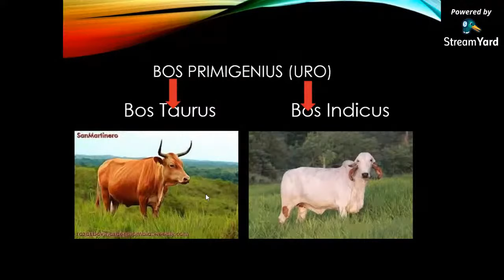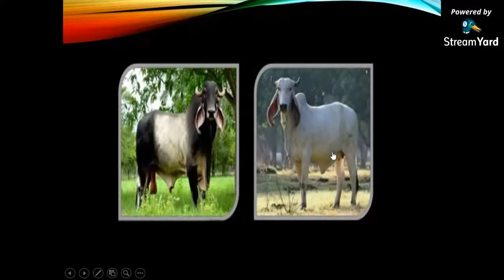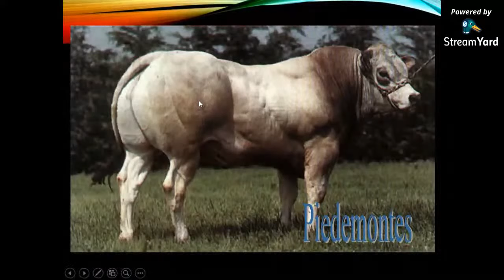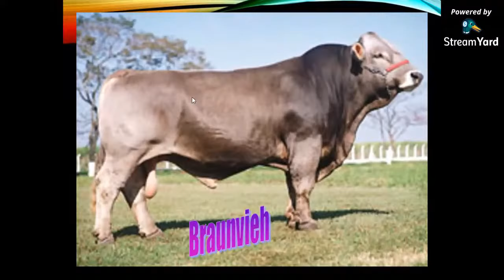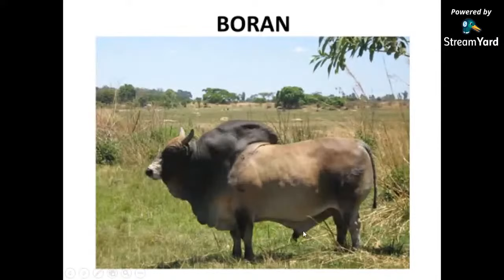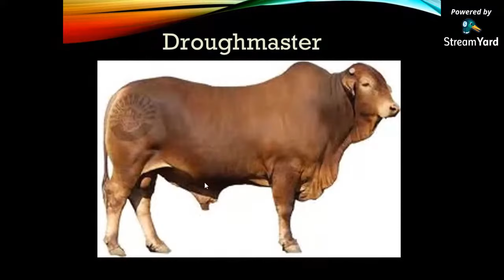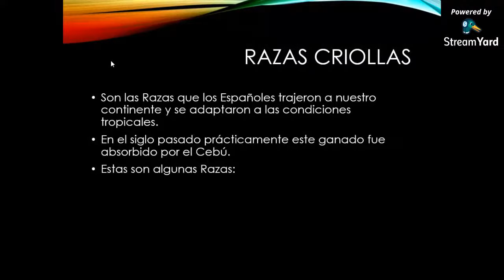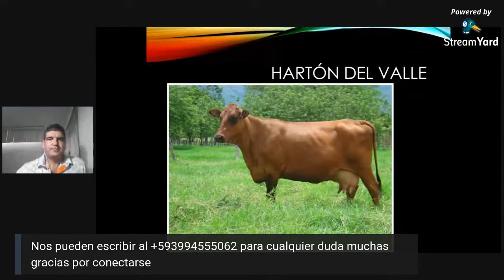Clasificación de las Razas Bovinas y el Biotipo para el Trópico Capitulo 6 del libro GTPAP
Análisis de las Razas Bovinas en general
🐄🤠 Soy Leopoldo Viteri  Ganadero Ing. Zootecnista, Master en Producción Animal, Docente Universitario, creador del canal de YouTube Ganadería Tropical, escríbeme al WhatsApp